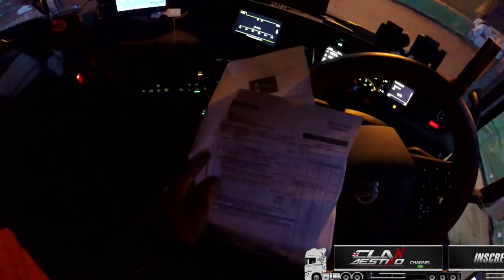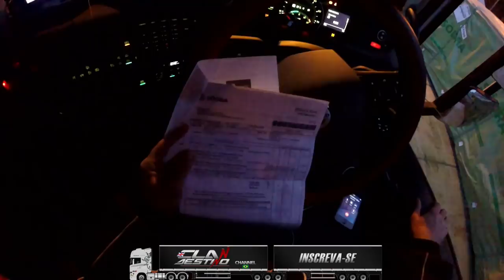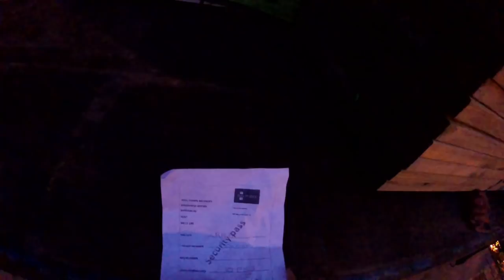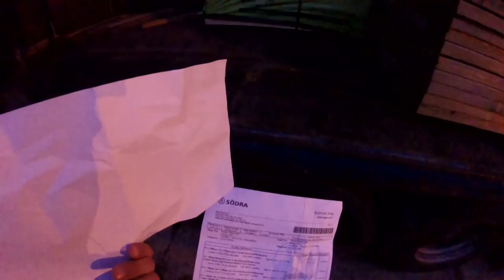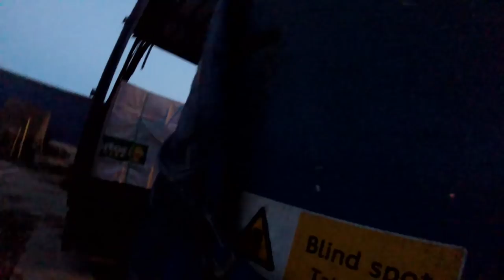Amarrando a carga e fechando a lona